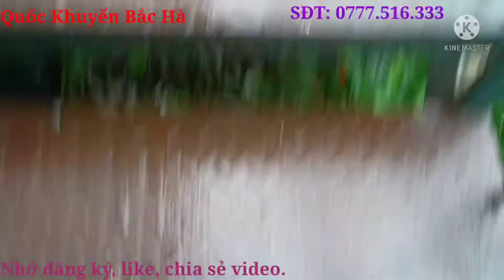Dog show Hải Phòng (Phần 3- Cuộc chơi còn dài😆😆)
Tiếp phần thi chó Bắc Hà